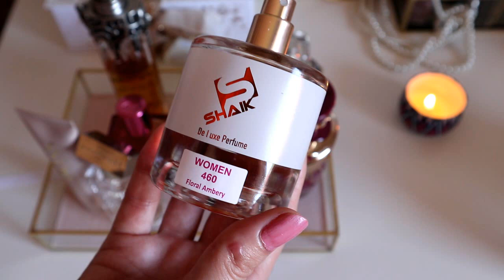Despre parfumurile purtate si noile inspiratii Parfumat.ro / HAUL & Parfumurile saptamanii